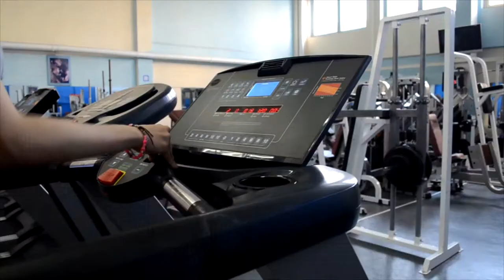Красивая девушка занимается в тренажерном зале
Девушка Зарина в тренажерном зале занимается бодибилдингом, качает мышцы и женские прелести